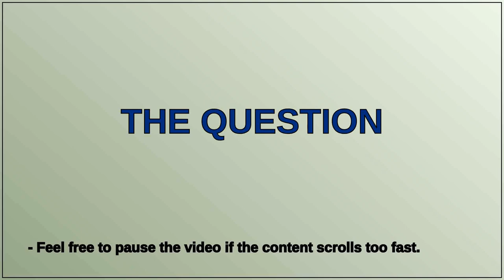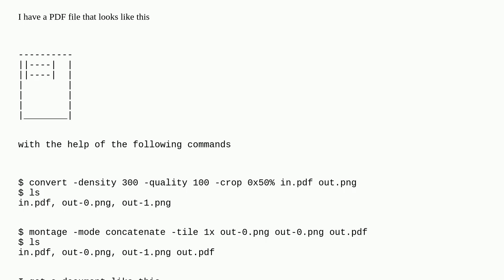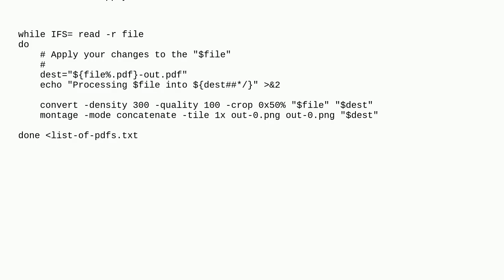Unix: Editing PDF files from a list, from half a page to get a whole page from that one half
Editing PDF files from a list, from half a page to get a whole page from that one half

A special thanks goes out to the community

  bash macos shell-script linux